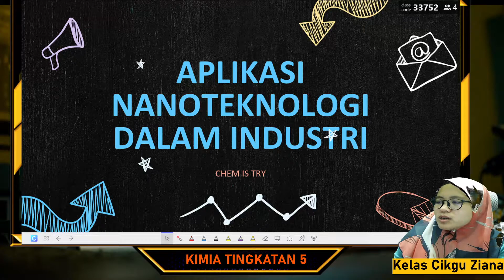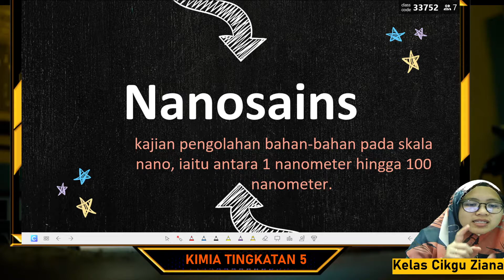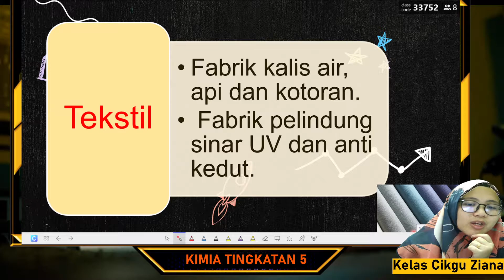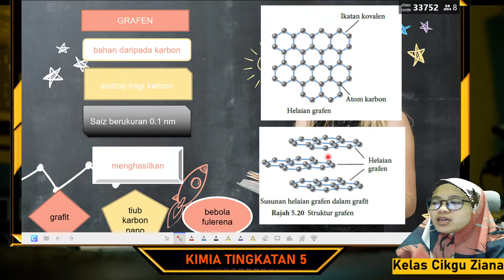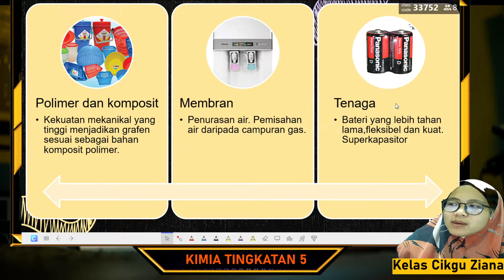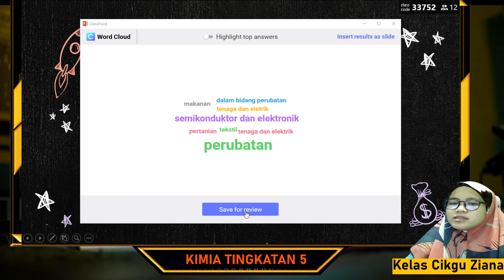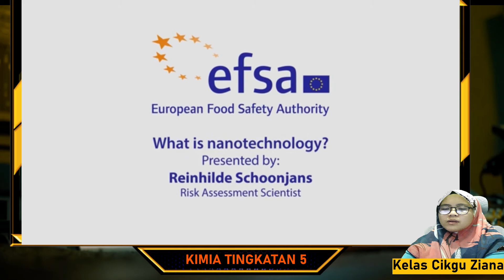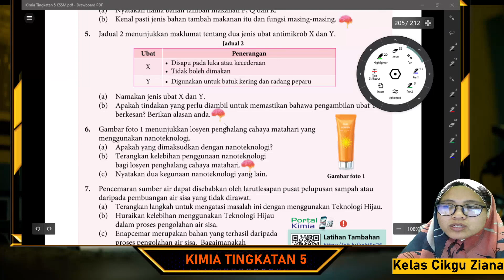KIMIA TINGKATAN 5 BAB 5 KIMIA KONSUMER DAN INDUSTRI PART 5